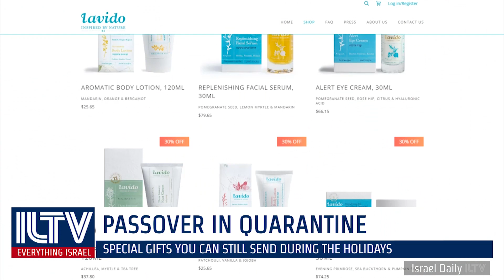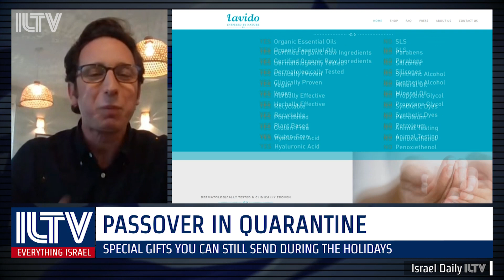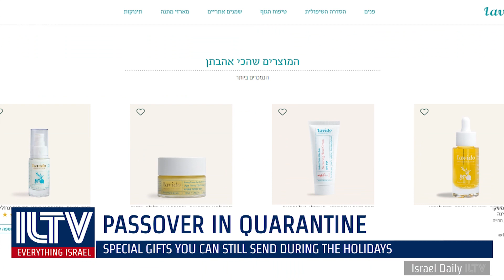Passover gifts in Quarantine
The Jewish holiday of Passover is just around the corner and lots of families like to give each other gifts, especially ones that are made right here in Israel. But just because you’re stuck on the couch being a responsible social distancer... it doesn’t mean you can’t buy something special for your loved one. Joining ILTV is Ido Magal, the founder of the Israeli natural cosmetics company Lavido.